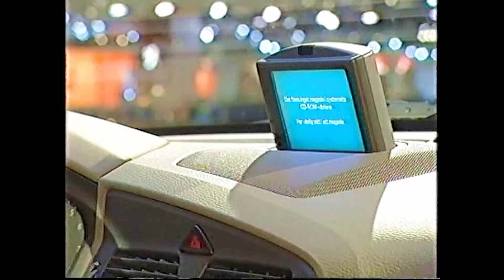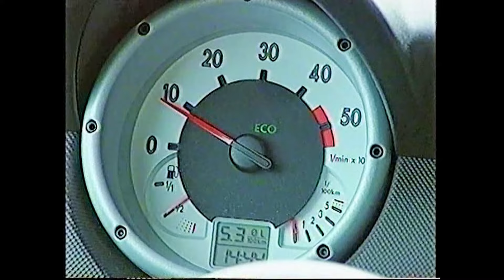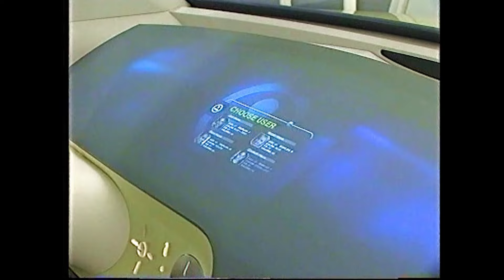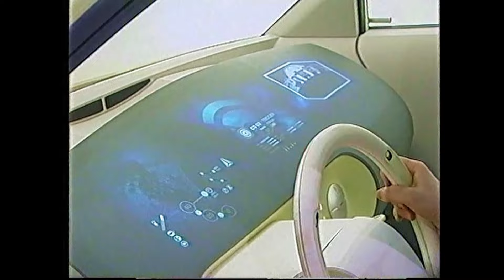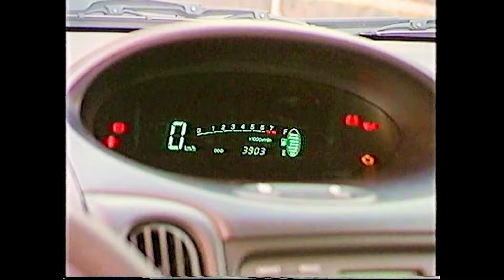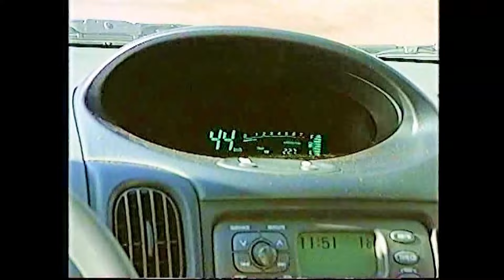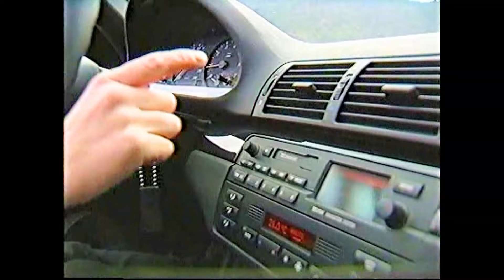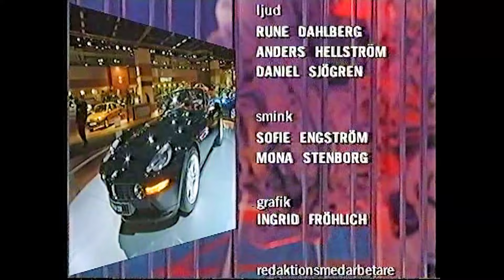Borglund ryter till på första bilmässan! Perstad Presenterar: TrafikMagasinet, BilTV med Perstad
CLASSIC 2000 - ÅRETS BILMÄSSA - ÅRETS BILHÄNDELSE. Hej och välkommen, vad roligt att du hittat min BilKanal där jag presenterar och berättar  sådant som inte är känt kring TV:s bilprogram, TrafikMagasinet. TRAFIKMAGASINET BilTv med Perstad